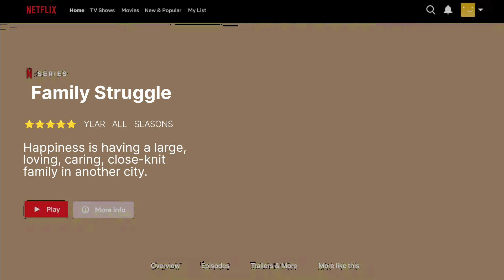Family Struggle 😂🤦🏻‍♀️|| Behind the scenes|| The Sandals & Ralowals Here....!❤️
So this vlog is all about my struggle behind the scenes..😂 that how Much struggle I have done. basically it was an impossible task to gather all of my family members in one frame together.🤦🏻‍♀️😂.
So watch the video I swear you will laugh endless...❤️